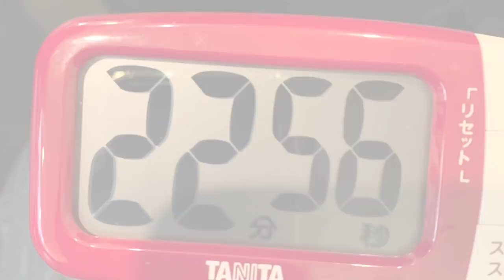【大食い】規格外すり鉢の旨旨チャレンジ 違う家【チャレンジ】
☆★訪問店情報★☆

違う家さんで新しく始まったチャレンジメニューを！

3Kgラーメン+チャーシュー丼2.5Kg
完飲完食

ラーメンは醤油・塩・鯛味の3種から選択

学生で賑わう違う家さん
ガツっとした塩分と旨味のパンチがある家系
それに合わせてチャーシュー丼と
美味い！よりも旨い！が似合うガッツリ飯(//´﹃｀//)